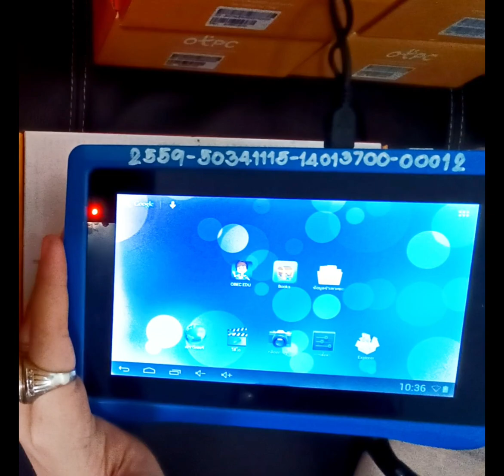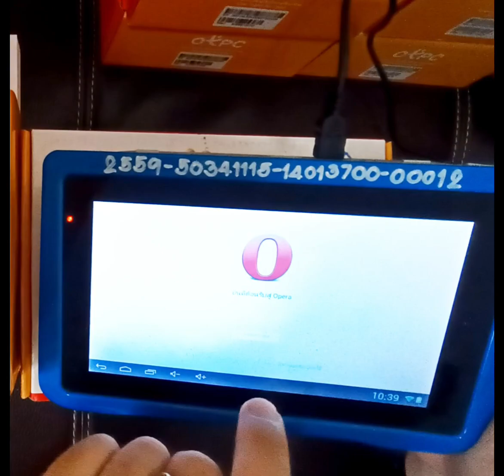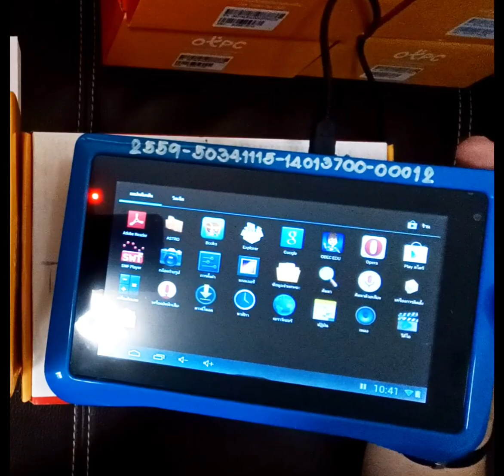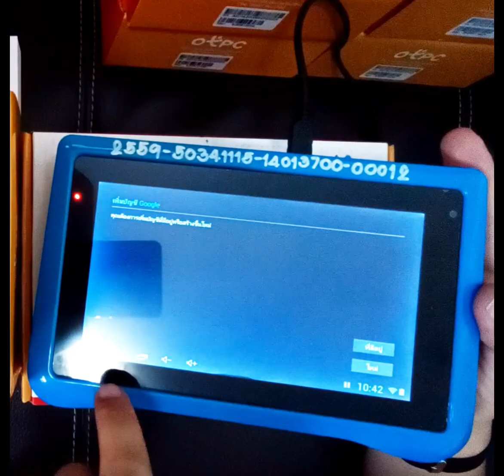รีวิวแนะนำการใช้ OTPC แบบบ้านๆ